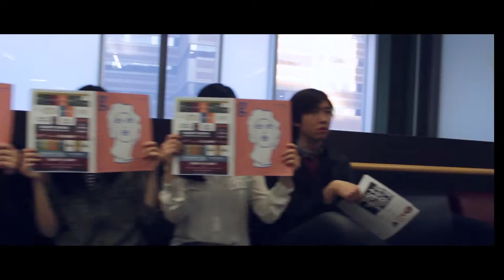[APRICITY] AOA (에이오에이) - Excuse Me Dance Cover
Excuse us, do you have a minute to watch our latest cover? Happy Valentine's Day!! We have a Valentine's Day special for you all today, featuring our real-life couple Renzo and Crystal ❤️  We present "Excuse Me" by AOA! The feminine choreography stole our hearts, including Donovan's, so a special thanks go out to him for filling in as Seolhyun!!! Please show him lots of support as he shows a different side of himself as a dancer~

Dancers:
Choa - Julia (@lxvelyz)
Jimin - Catherine
Seolhyun - Donovan
Chanmi and Hyejeong- Alina (@alinaa_q)
Yuna - Crystal (@_crystaaall)
Mina - Alina and Crystal